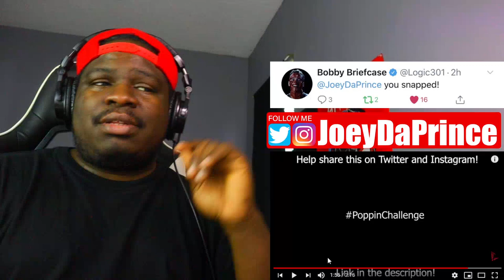Crypt - Poppin (KSI Remix) PoppinChallenge - REACTION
Crypt - Poppin Challenge (KSI Remix) PoppinChallenge - REACTION